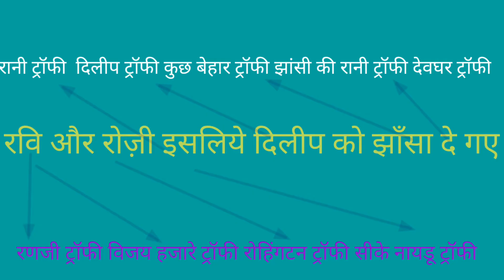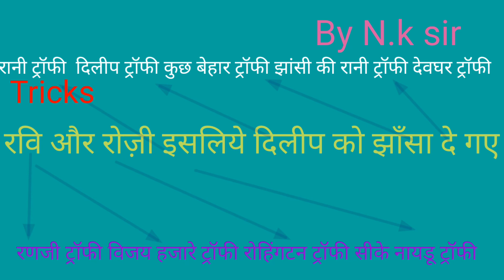क्रिकेट से संबन्धित ट्रॉफी /कप को याद करने का ट्रिक्स Funny/magic trick/hot trick/BY N.k sir